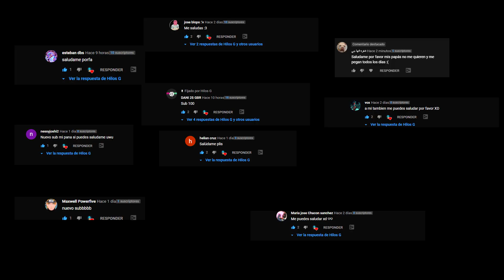HILOS con Cheems - casi muero en el Kinder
Bienvenidos al canal y a este vídeo:3